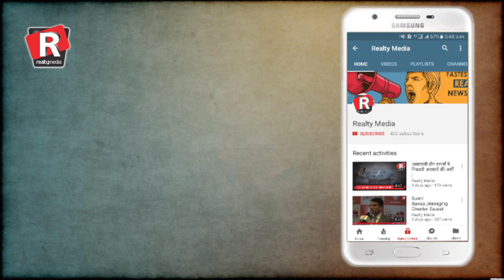इंकम टैक्स की रेड का हुआ सत्या ग्रुप शिकार